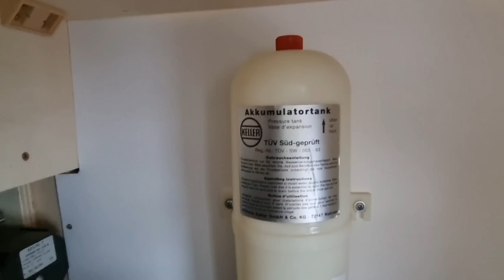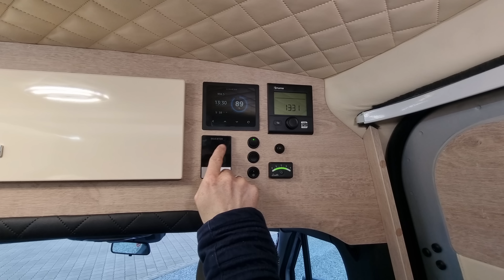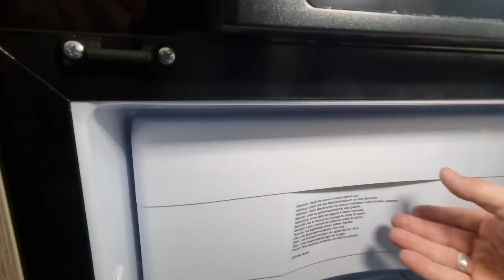Der wohl beste u.individuellste Kastenwagen auf dem Markt?Weltpremiere des TRM Van! Der Edelcamper😎🚐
Moin Leute, hier präsentieren wir Euch den neuen TRM Van von Tank! Ein absolut edler Kastenwagen der sich Euren Wünschen und Geschmäckern anpassen lässt! Ein Kasten fast ohne Grenzen :-)
Einfach aufregend anders!
KURZE INFO: Kurz zu dem Leergewicht des Fahrzeuges, dieses beträgt 3.41 t und nicht wie im Video 2,66 t !!!
Auch das Schott zur Heckgarage ist zu entnehmen und ermöglicht dadurch noch eine größere Durchlademöglichtkeit.

Also Freunde für weitere Info's nicht verzagen, Firma Tank Reisemobile kontaktieren und fragen 😜⬇️

Hier findet Ihr Solidfy :